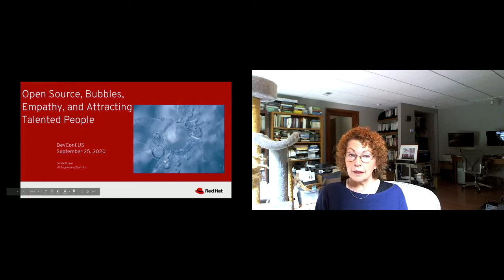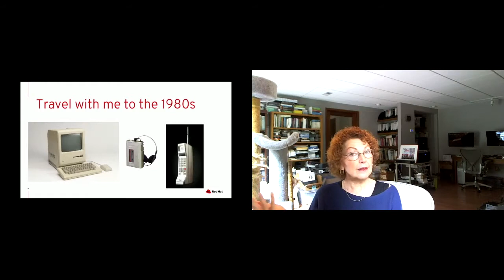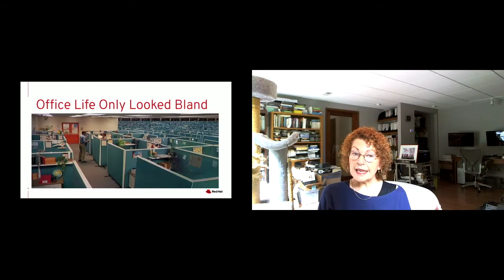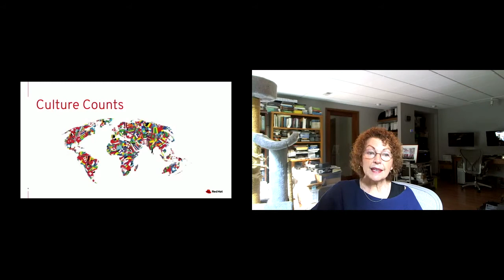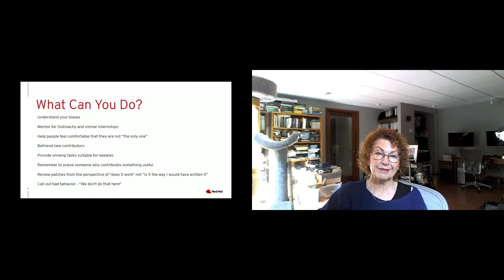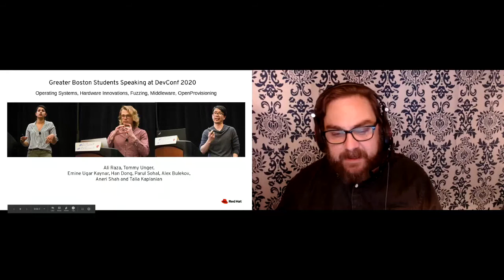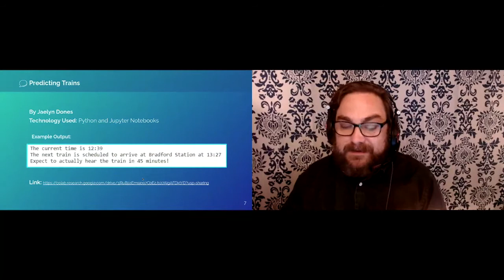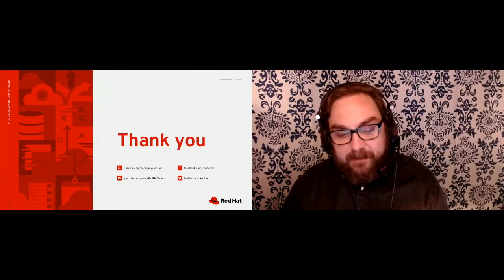Keynote with Denise Dumas & SoarCS Students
Speakers: Denise Dumas, Langdon White, Sally O'Malley, & Urvashi Mohnani

Keynote with Denise Dumas and a panel of SoarCS students talking about their summer projects.